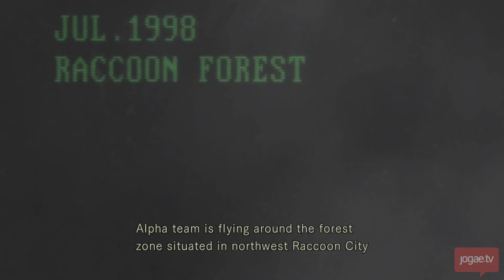Detonado - Resident Evil Remake HD - Chris Redfield [01 / 10]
Primeira parte do gameplay completo de Resident Evil Remake HD com o personagem Chris Redfield. Para assistir ao gameplay com a Jill Valentine, acesse os outros vídeos dessa playlist.

Nesse vídeo, você encontrará:
- Localização do item "Golden Arrow" 07:20
- Solução do Puzzle "Arrowhead" 09:08
- Localização da chave "Sword Key" 09:40
- Localização da chave "Old Key" 12:04
- Localização do item "Chemical to use on plants" 12:35
- Localização da chave "Old Key" 14:00
- Localização do item "Dog Whistle" 15:03
- Solução do Puzzle "Dog Whistle" 17:39
- Localização do item "Immitation of a key" 18:04